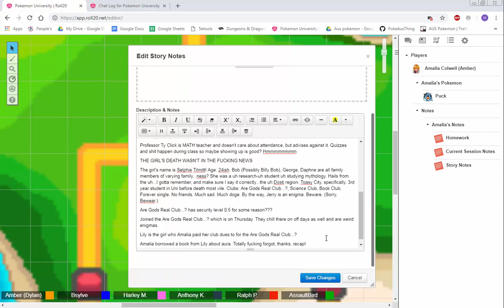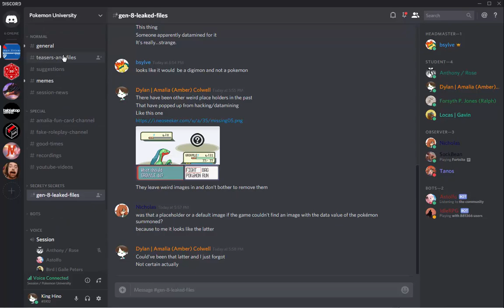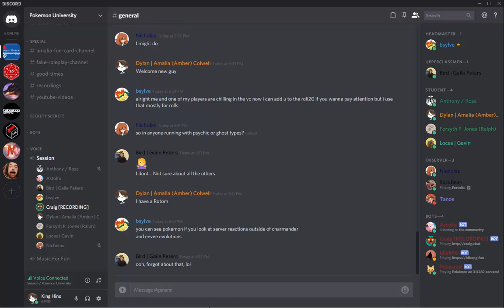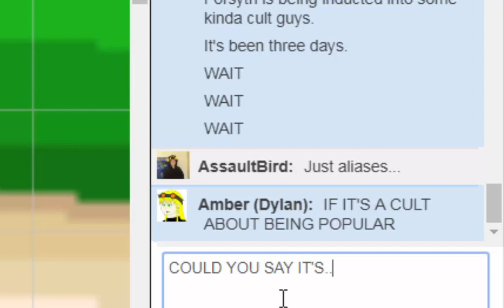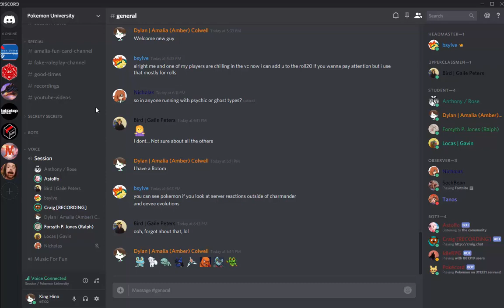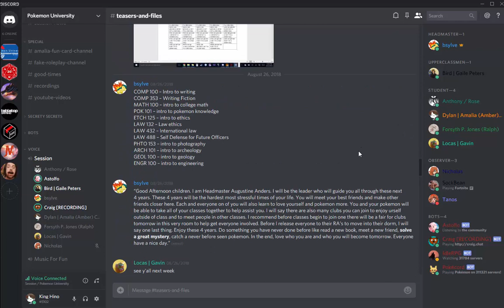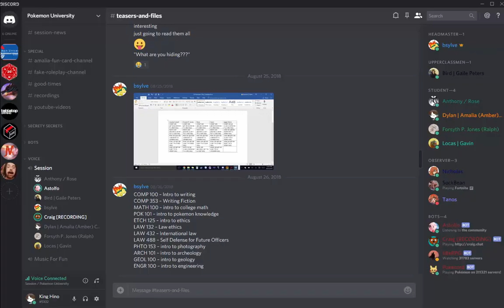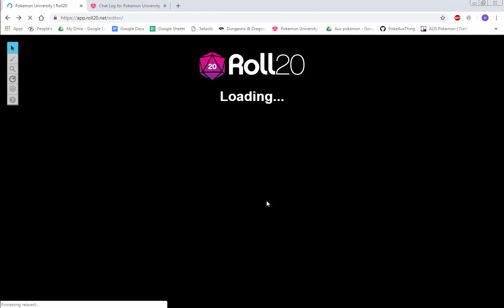Pokemon University: Session 2: Episode 1: The Cult of Personality!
Welcome to Pokemon University! That's not just the name of the school, it's the name of the campaign as well. ;) Today, Dylan and co. are playing Pokemon Tabletop United, which is a Tabletop Roleplaying Game, in a similar vein to the ever popular Dungeons & Dragons! Except the big difference, of course, is that it's in a Pokemon setting, which is totally rad! Join us Monday through Friday to catch the latest episodes.

Story:
The famous school of Pokemon University has been home some mysterious disappearances, and even deaths, in recent years, and it's up to a small few students to solve the case, and put a stop to it all!

Art:
Thumbnail is credited to "p4r6g6777" from FeralFront.com!
The character portraits were drawn our very own Dylan, himself!

Player/Character:
Brandon/Game Master
Dylan/Amalia (Amber) Colwell
Anthony/Rose
Ralph/Forsyth P. Jones
Locas/Gavin
Bird/Gaile Peters